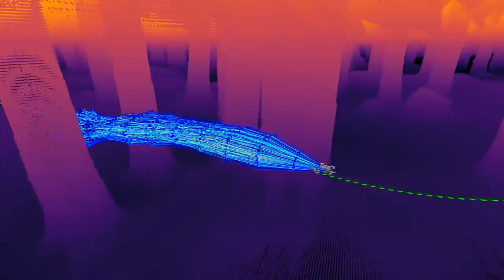Learning High-Speed Flight in the Wild (Science Robotics, 2021)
Quadrotors are agile. Unlike most other machines, they can traverse extremely complex environments at high speeds. To date, only expert human pilots have been able to fully exploit their capabilities. Autonomous operation with onboard sensing and computation has been limited to low speeds. State-of-the-art methods generally separate the navigation problem into subtasks: sensing, mapping, and planning. While this approach has proven successful at low speeds, the separation it builds upon can be problematic for high-speed navigation in cluttered environments. Indeed, the subtasks are executed sequentially, leading to increased processing latency and compounding of errors through the pipeline. Here we propose an end-to-end approach that can autonomously fly quadrotors through complex natural and man-made environments at high speeds, with purely onboard sensing and computation. The key principle is to directly map noisy sensory observations to collision-free trajectories in a receding-horizon fashion. This direct mapping drastically reduces processing latency and increases robustness to noisy and incomplete perception. The sensorimotor mapping is performed by a convolutional network that is trained exclusively in simulation via privileged learning: imitating an expert with access to privileged information. By simulating realistic sensor noise, our approach achieves zero-shot transfer from simulation to challenging real-world environments that were never experienced during training: dense forests, snow-covered terrain, derailed trains and collapsed buildings. Our work demonstrates that end-to-end policies trained in simulation enable high-speed autonomous flight through challenging environments, outperforming traditional obstacle avoidance pipelines.

Reference:
A. Loquercio, E. Kaufmann, R. Ranftl, M. Müller, V. Koltun, D. Scaramuzza,
"Learning High-Speed Flight in the Wild",
Science Robotics, October 6, 2021

E. Kaufmann, A. Loquercio and D. Scaramuzza are with the Robotics and Perception Group, Dep. of Informatics, University of Zurich, and Dep. of Neuroinformatics, University of Zurich and ETH Zurich, Switzerland
R. Ranftl, M. Müller and V. Koltun are with Intel Labs